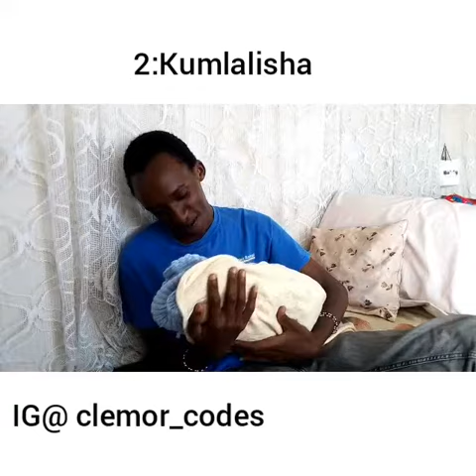WHEN THE BABY CRIES